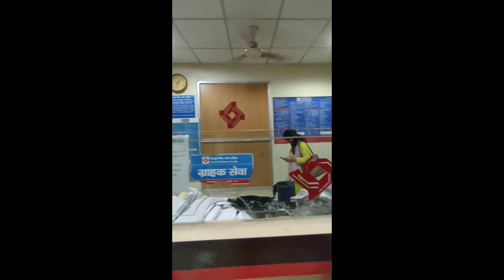Last Day at my 1st BRANCH | A Day in Life of an IBPS PO | Training Vlog | Life of a BANKER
My Last Day at my 1st Branch | A Day in Life of an IBPS PO | Life of an IBPS PO | Work-life of an IBPS PO |

hey guys this is Just An Aspirant and you are already watching my channel so welcome.

Central Bank of India PO Training  ,
IBPS PO Training Vlog,
Centralities, PO Training Vlog,
IBPS PO Training, Training Vlog ,Life of an IBPS PO , A Day in Life of an IBPS PO, Life of an IBPS PO

i hope this video was a help to you and you got something better out of it.I have tried my level best to provide you with something worth it.